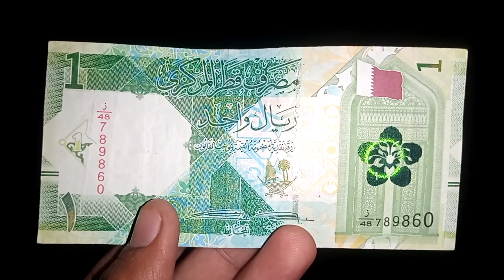Iraqi dinar rate / dinar guru news/ iraqi dinar / qatari / riyal / rial currencies / 8 / dec / 2022